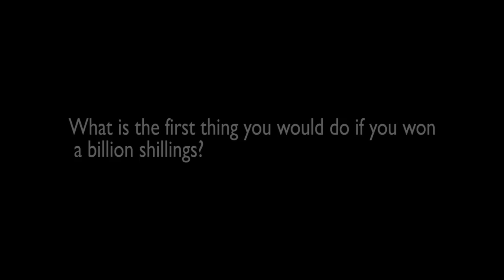BillionLotto Draw Guest Irene Ntale taking on some of our Questions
Billion Lotto draw